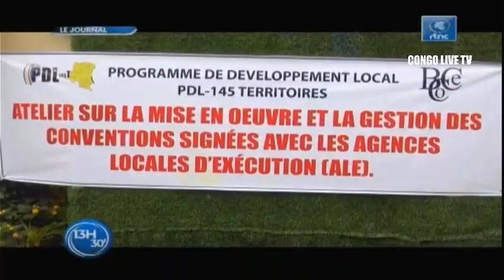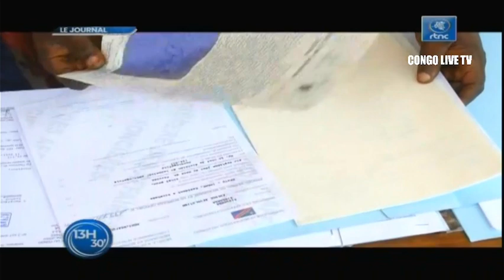🔴RDC : SUIVEZ LE GRAND JOURNAL DE CE VENDREDI LE 26.08.2022 RTNC EDITION 13H30